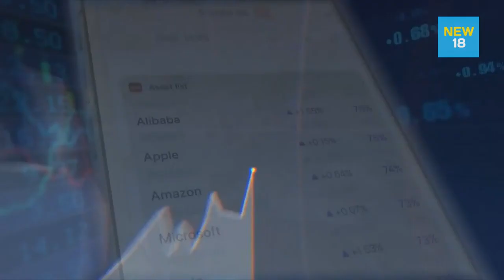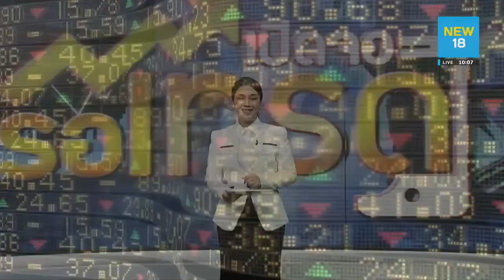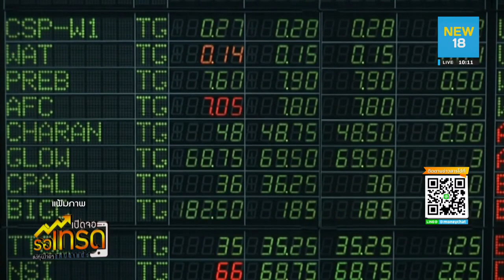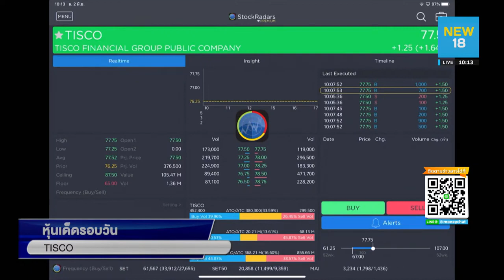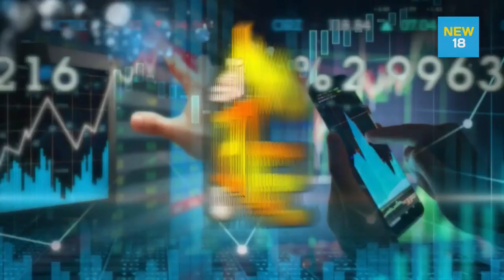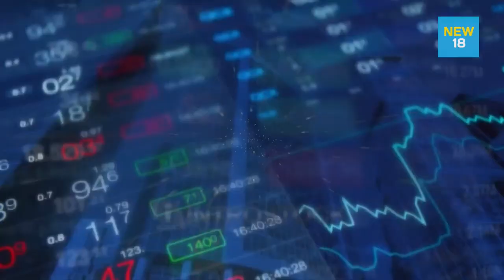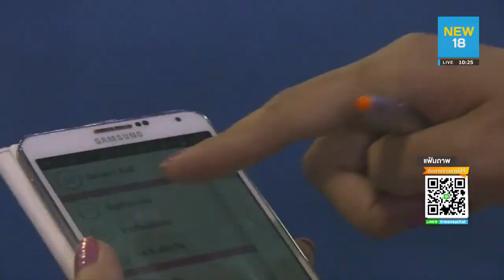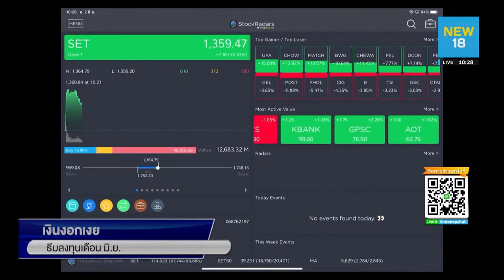🔴 Live เปิดจอรอเทรด 2 มิ ย 63 NEW18